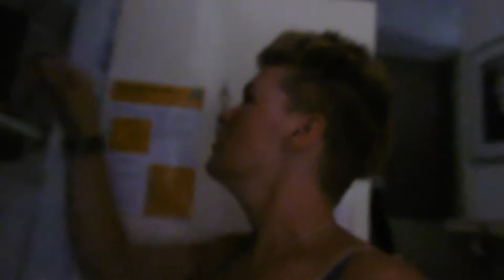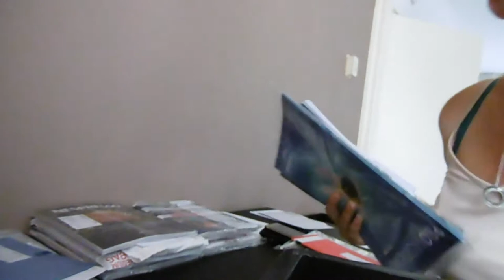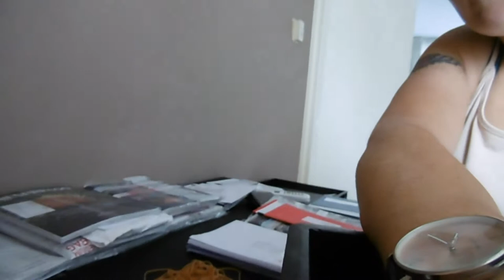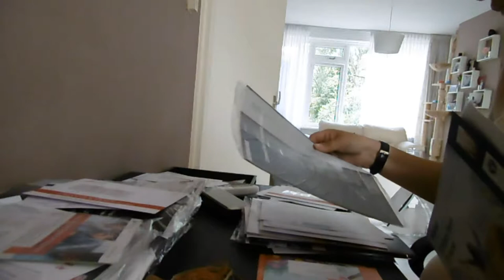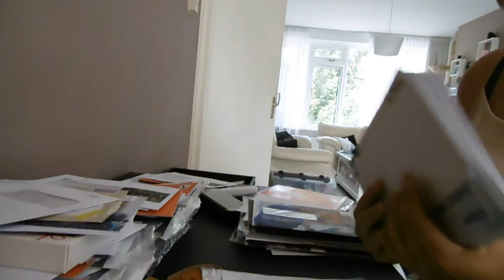Stroomstoring in een deel van de wijk #240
Er was bijna 2 uur stroomuitval bij mij in de wijk .. maar gelukkig snel opgelost door de bedrijven ..

en ik neem jullie mee  weer in het post sorteren

Afspeellijsten:
✖ VLOGS -
✖ PERSOONLIJK -
✖ TAGS & CHALLENGES -
✖ SHOPLOGS -